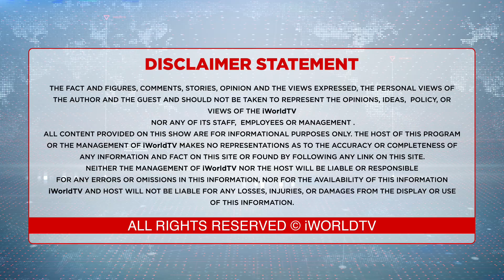PG ਦੇ ਬਾਥਰੂਮ ਵਿਚ ਕੈਮਰਾ !